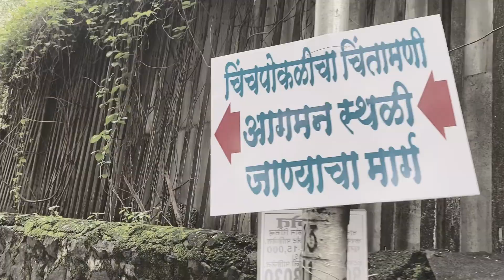Chinchpoklicha chintamani Mahagaman sohala in mumbai 2023 | Jayesh sable